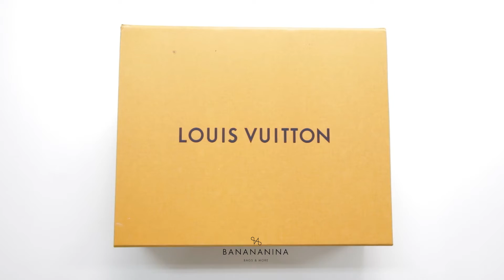Louis Vuitton Epi Kleber PM Noir